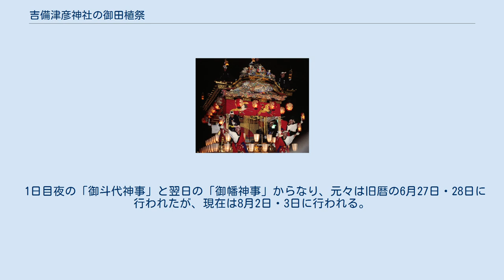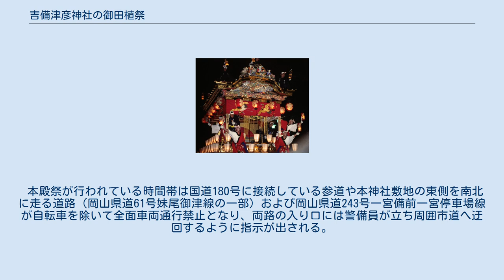吉備津彦神社の御田植祭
北区_(岡山市)
吉備津彦神社の御田植祭（きびつひこじんじゃのおたうえさい）は、岡山県岡山市北区一宮の吉備津彦神社で催される御田植祭である。
1964年（昭和39年）に岡山県の無形民俗文化財に指定され、1979年（昭和54年）に国の選択無形民俗文化財に選ばれた。
 1日目夜の「御斗代神事」と翌日の「御幡神事」からなり、元々は旧暦の6月27日・28日に行われたが、現在は8月2日・3日に行われる。
 8月2日午後の厄神祭の後、本殿祭で地元小学生の早乙女による田舞が奉納され、その後夜の10時に「御斗代神事」が行われる。
神前に供えられた御苗を御羽車に遷し2列の行列を整えて出発、拝殿から正面大鳥居へ向かい、鶴島亀島の棚では神官が3本の御苗を神田に見立てた神池に植え、神饌を供え祝詞をあげ「御斗代神事」は終了する。
 翌8月3日午前、前日と同じく本殿祭で田舞が奉納され本殿での神事終了後、氏子が高さ5メートルあまりの竹棹に「御幡」十数本を掲げて、午後4時行列を組んで神社の南の一宮公民館を出発、行列は表参道に出て大鳥居をくぐり随神門から拝殿に進む。
「御幡」は待っていた参詣者によって倒され、「御幡」に付けられている扇子の争奪が始まる。
その扇子を田に立てて置けば、虫が付かず豊作になるという。
 本殿祭が行われている時間帯は国道180号に接続している参道や本神社敷地の東側を南北に走る道路（岡山県道61号妹尾御津線の一部）および岡山県道243号一宮備前一宮停車場線が自転車を除いて全面車両通行禁止となり、両路の入り口には警備員が立ち周囲市道へ迂回するように指示が出される。